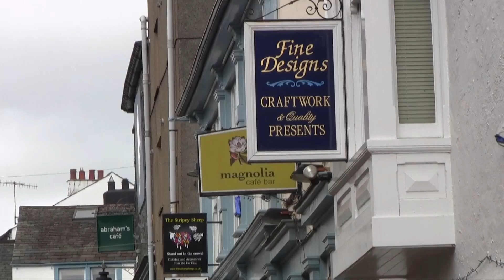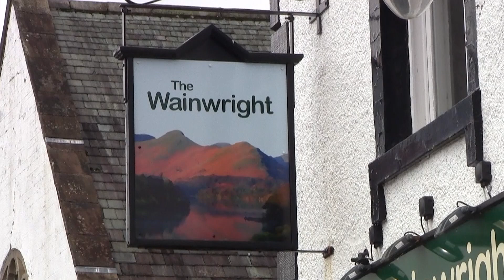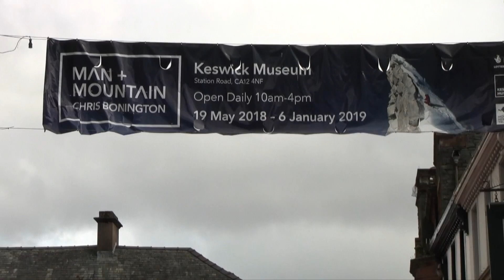Keswick The Town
Keswick is an attractive, very busy town in the Lake District filled with tourists, walkers and lots of dogs.